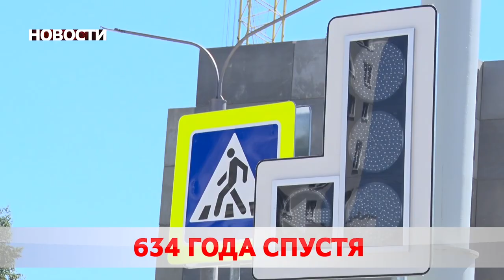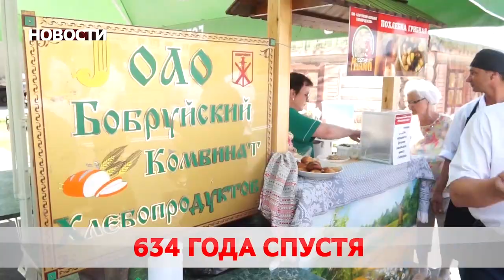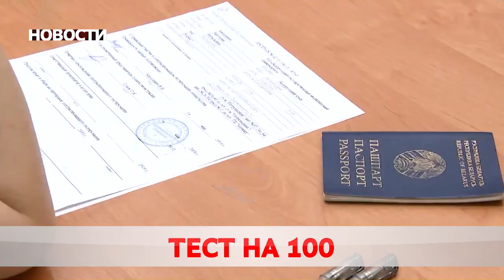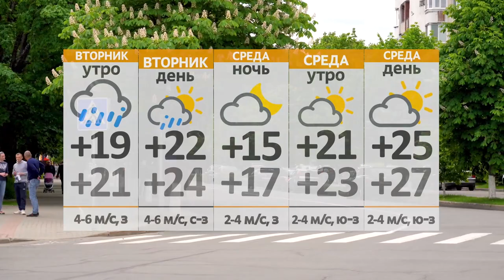Новости 28 06 21